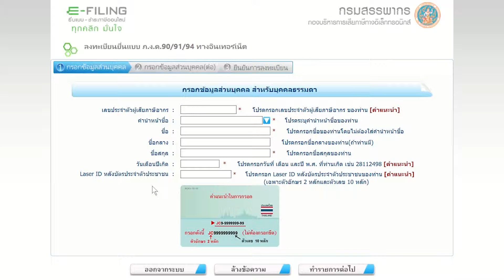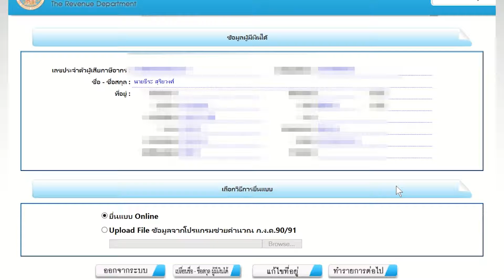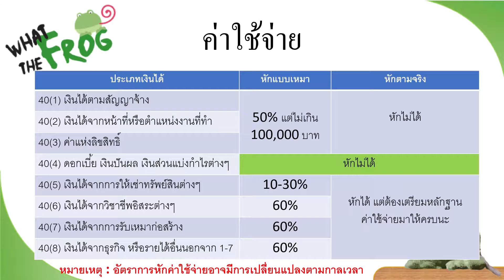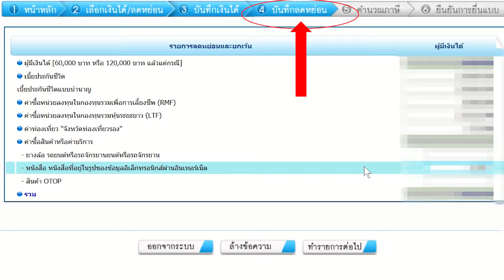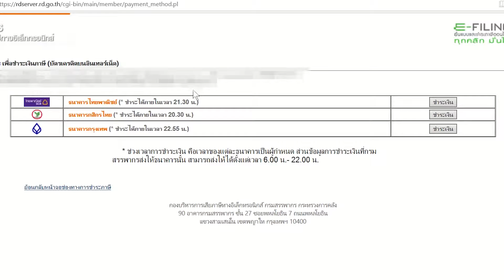WhatTheFrog, Finance and Investment กบกบ กับการเงินการลงทุน Ep.1 : เสียภาษีออนไลน์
ใครว่ายื่นภาษีออนไลน์ยาก แค่เราไม่เคยลองมากกว่า
ถ้าได้ลองเสียภาษีผ่านทางออนไลน์ แล้วจะติดใจครับ